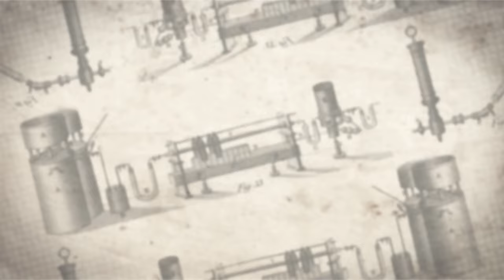Accidental Discoveries That Changed The World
This week Reactions takes a look at history of science and the many major discoveries that came accidentally. Sometimes they came from recognizing potential in an unexpected product or waste. Other times, discovery came out of pure desperation from a seemingly dead-end experiment. Here are some of those happy accidents that ended up changing the world.

Special thanks to the Chemical Heritage Foundation for their help on this episode!

Host/writer: Darcy Gentleman, Ph.D.
Animator/Producer: Sean Parsons
Co-writer/Co-producer: Noel Waghorn
Executive Producer: Adam Dylewski